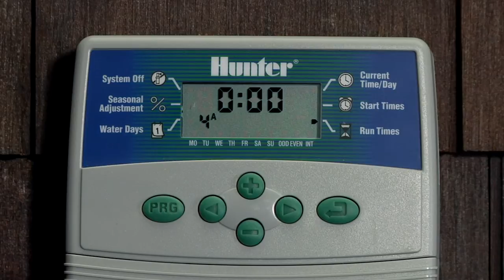Eco Logic: Run Times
Please Note: The Eco-Logic is a basic controller only available in Europe, Australia, Middle East and Asia market.

This Eco Logic Controller Quick Tip covers how to program Run Times.